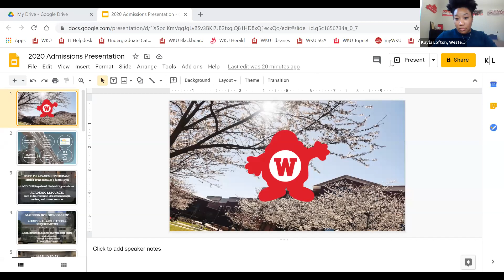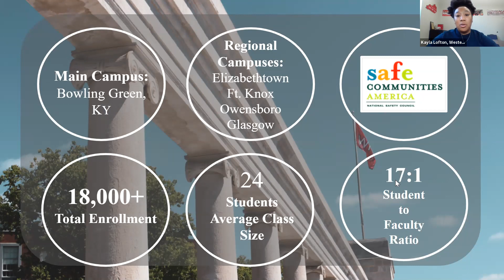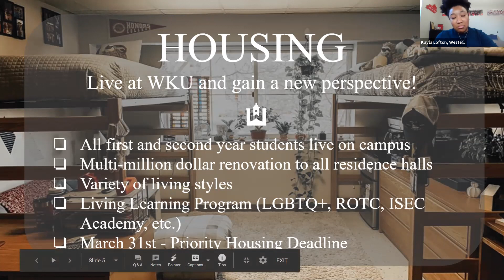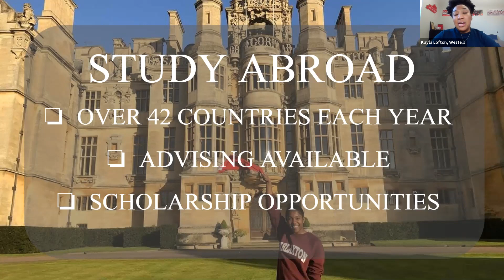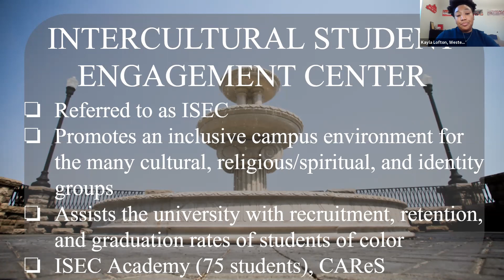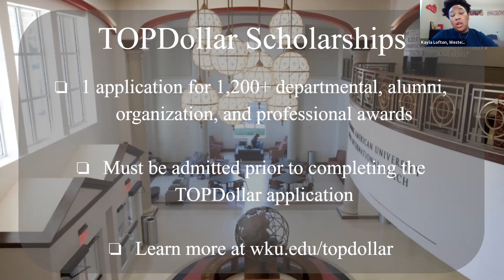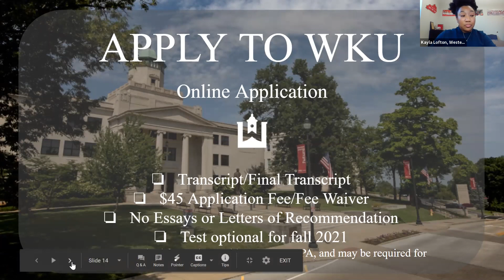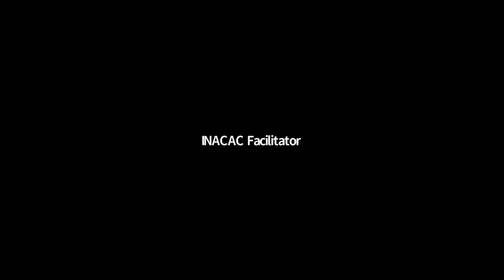Western Kentucky University - InACAC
With a close-knit community, endless support, and the Hilltopper spirit, we are confident you will find WKU to have just what you are looking for in a college. We are excited to share tuition discounts for Indiana students. WKU offers over 170 academic programs for undergraduates, Division I athletics, hundreds of student organizations, and a beautiful campus. Join us to learn about scholarship offerings, the admission process, and opportunities for student involvement on campus.